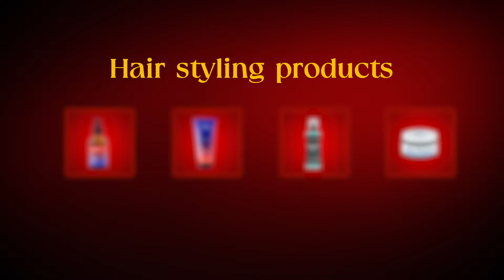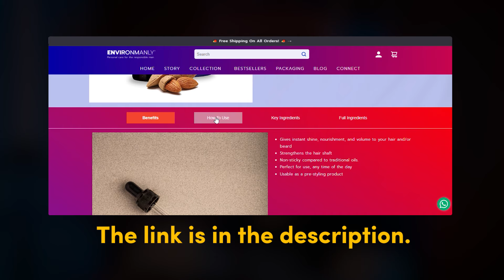How to Get the Perfect Hairstyle: Top 5 Must-Have Products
Join All Thing Grooming now, the most comprehensive grooming program exclusively for men on this planet

This will help you turn your personality become more confident and groomed in the next 30 days.

Struggling to achieve the perfect hairstyle? You’re not alone! In this video, I’ll be sharing the top products you need to elevate your styling game. From adding volume and shine to creating the right texture and hold, choosing the right products is essential for getting the look you want.

We’ll explore my top five product picks—whether it’s a powerful hair wax, a sleek pomade, styling gel, or a must-have heat protectant. I’ll explain exactly what each product does and how to use it to achieve consistent results. Plus, I’ll quickly compare wax vs. gel, helping you decide what’s best for your unique hair type and style.

Stay until the end for tips on where to find these products and how consistency can help you master your hairstyle routine. Give these a try, and let’s get your hair looking its best!

I have also created a guide for men on choosing the proper beard for their face shape.

We’ve also built a supportive community where we discuss balance, mindfulness, and personal growth. Join us as we share insights and experiences to thrive in work and love.

Timestamps:

0:00 Intro
1:42 Hair and Beard Serum
3:36 Hair and Beard Wash and Conditioner
4:37 Sea Salt Spray
6:15 Hair Styling Paste
7:24 Hair Pomade
9:29 Outro